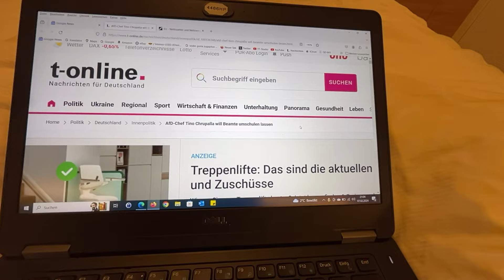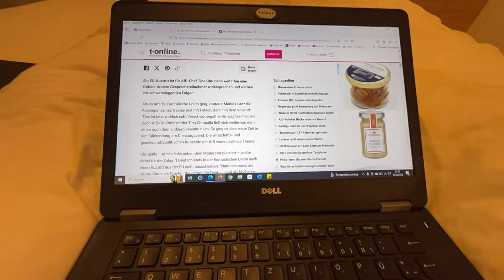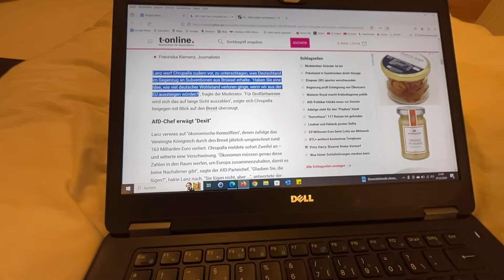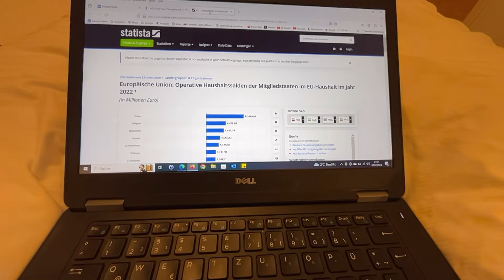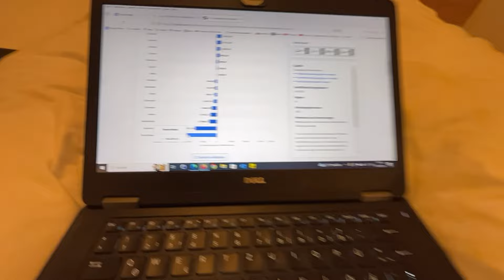Lanz und EU-Subventionen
Selbst denken - frei denken! Laßt Euch nicht für dumm verkaufen!!!
-Meine Kanäle-
Wenn Ihr mich unterstützen wollt:
IBAN: DE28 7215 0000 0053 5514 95
Kommentare die lediglich darauf aus sind, mich oder andere zu diffamieren und zu beleidigen werden bei Sichtung kommentarlos gelöscht und zudem der Nutzer für zukünftige Kommentare gesperrt. Gegenteilige Meinungen können gerne geäußert werde. Jedoch nicht diffamierend und beleidigend.